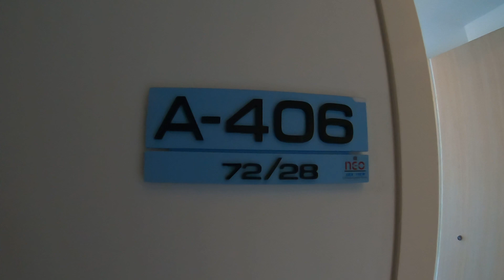NEO คอนโด หาดจอมเทียน ep2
8 มีค 62